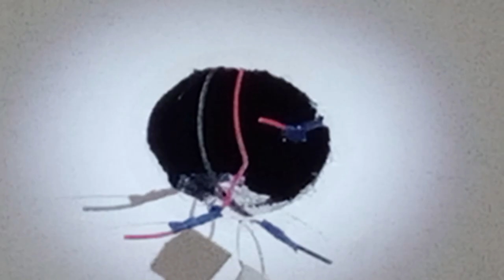Tutorial Mengganti Lampu DOWNLIGHT.